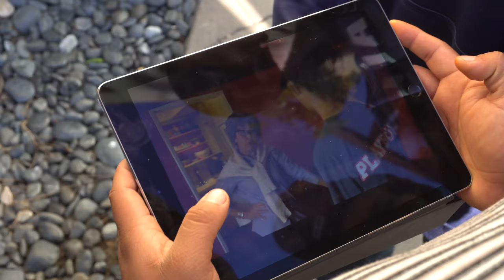Straight Eye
Straight Eye: An FNL Digital Short

Directors: Kenneth Gee and Alex Pitcher
Editor: Alex Pitcher
Writers: Nicole Levi and Becca Hochman-Fisher
Producer: Jacob Viyuoh
Script Supervisor: Noah Rhodes-Gorman

Cast:
Luke Binkow
Tommy Espana
Jacob Accardo
Malcolm Hobert
Declan Wells
Sam Navarro
Noah Rhodes-Gorman
Chelsea Trotti
Gail Matthius-Wirth